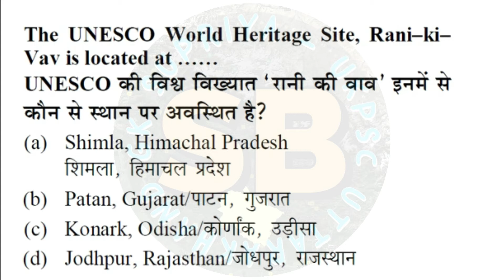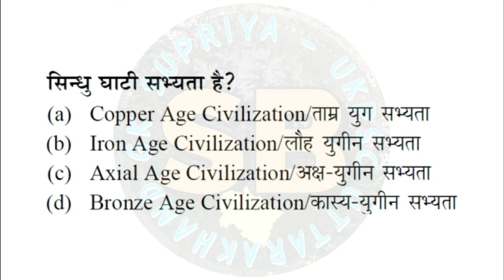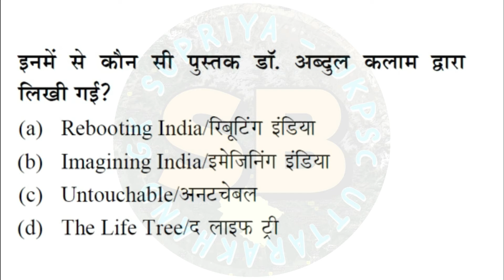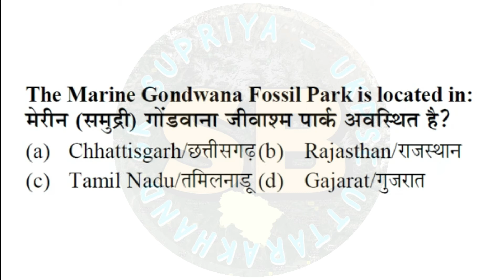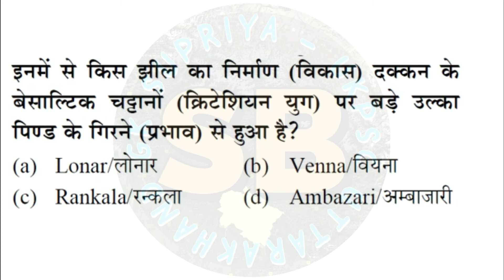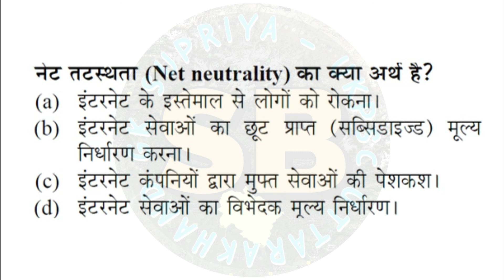पिछली परीक्षाओं में पूछे गए सामान्य ज्ञान के महत्वपूर्ण प्रश्न | Can be Asked in Upcoming Exams #2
पिछली परीक्षाओं में पूछे गए प्रश्न |
Important MCQs
Uttarakhand General Knowledge Questions in Hindi

Reference Books :
Arihant General Study 14,000+ Objective
Lucent’s General Knowledge
R.S. Aggarwal’s S. Chand’s Advanced Objective General Knowledge